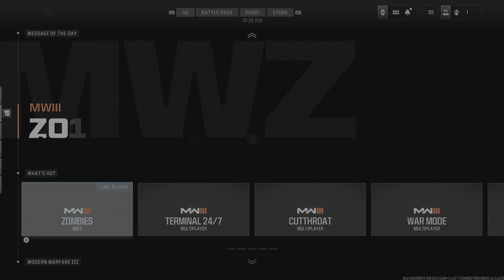Killing Orcus solo - MWZ